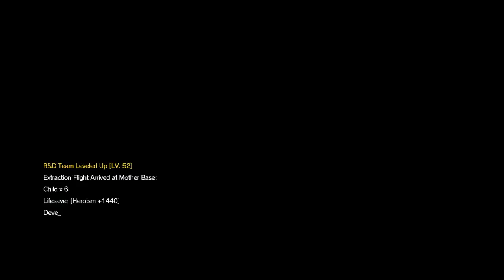METAL GEAR SOLID V: THE PHANTOM PAIN Episode 25 Part 4